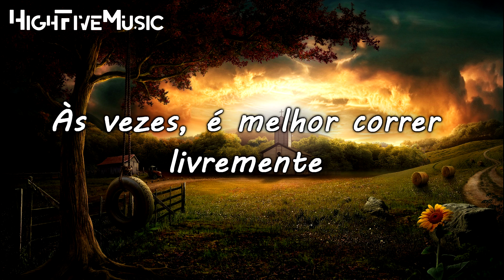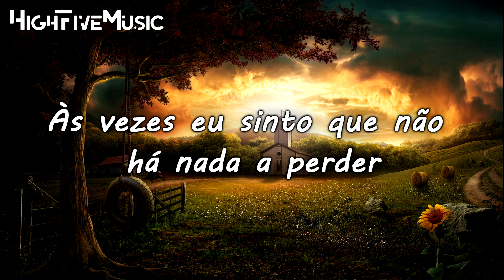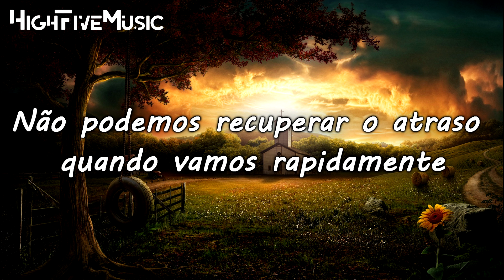Virtual Riot - Still Kids (ft. Yosie) [Tradução]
🎵 🎶 HighFiveMusic 🎵 🎶

✔ Deseja contactar-nos  🎧 🎵 🎶

✔ Sugestões?

🎤 Letra:
Andando às voltas
Ainda com pressa
Sempre vou me preocupar
com tudo crescendo muito rápido
Crescendo fora das minhas mãos
Perdendo a cabeça
Porque eu sempre estou correndo
Estou sempre saudade
Para ser alguém que eu nunca serei
Alguém que eu não poderia ser

Às vezes eu quero quebrar todas as regras
Às vezes eu não quero silenciar minha juventude
Às vezes eu sinto que não há nada a perder
Às vezes, é melhor correr livremente

Relógios tiquetaque e todas as mãos girando
Não podemos recuperar o atraso quando vamos rapidamente
O tempo é apenas ilusão
Nós estamos indo para um mundo desconhecido

Nós não vamos
Ainda somos crianças, tu sabes
Divertindo-se
Do seu show diário
Pegue minha mão
E apenas siga
Nunca vás
Nós não temos de crescer

Não seremos silenciosos
Não faremos o que nos mandarem
Ainda somos crianças
Recusamo-nos a crescer

Não seremos silenciosos
Ainda somos crianças
Recusamo-nos a crescer